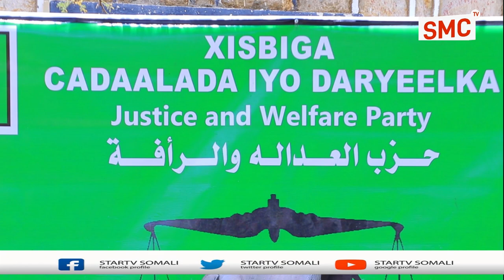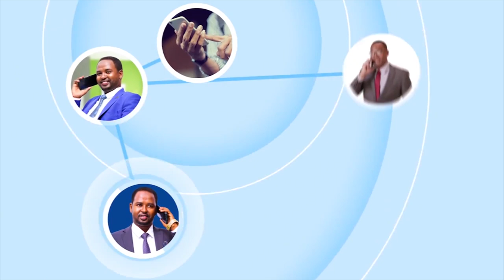"Jagada Gudoomiye-nimo waa lagu tartamayaa waana sababta shirweyn..." Xoghayaha Guud Ee Xisbiga Ucid